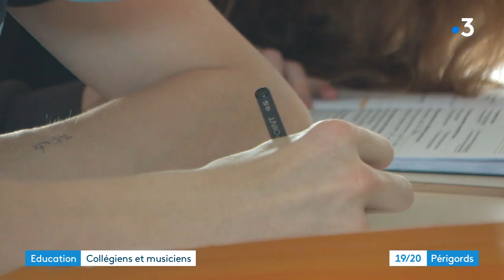La CHAM, classe à horaires aménagés musique, du collège Clos Chassaing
Si votre enfant est passionné par la musique il sera peut-être intéressé par le cursus CHAM. Proposé pour les élèves de la 6e à la 3e, ces classes à horaires aménagés permettent de concilier parcours scolaire et cours de musique. En Dordogne, seul le collège Clos-Chassaing à Périgueux propose cet enseignement. La période des inscriptions est ouverte, 24 places sont à pourvoir.

Reportage de Valentine Leboeuf et Anne-Laure Meyrignac. Montage Alexandra Cassar.